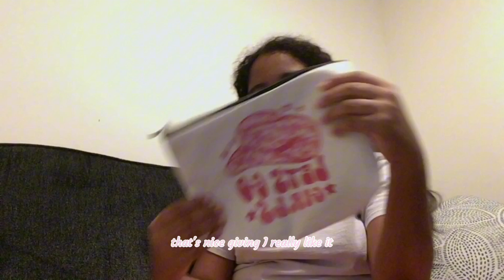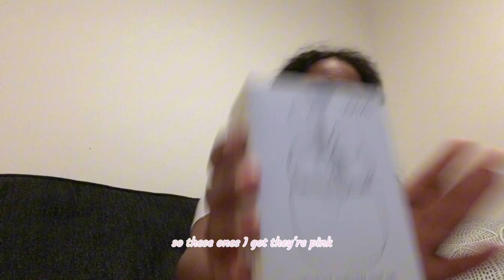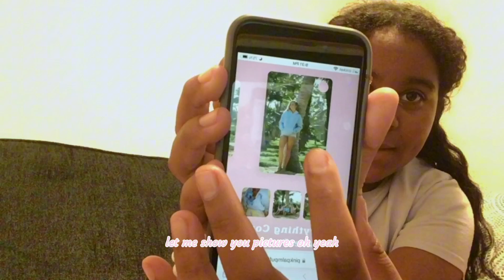My birthday haul!